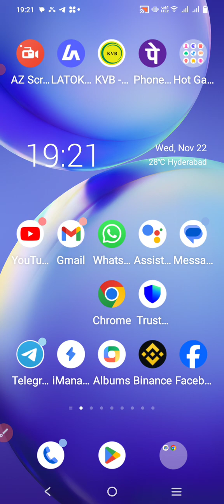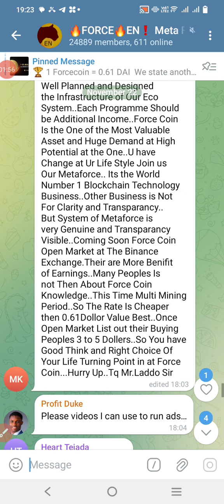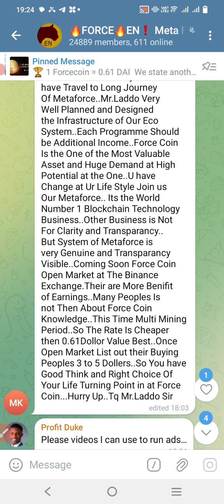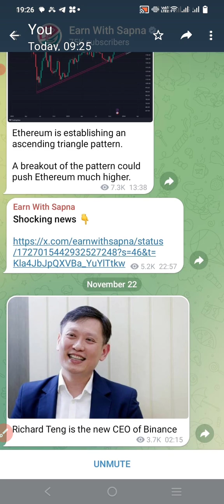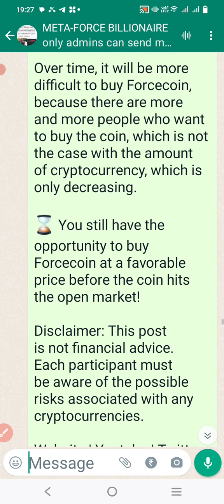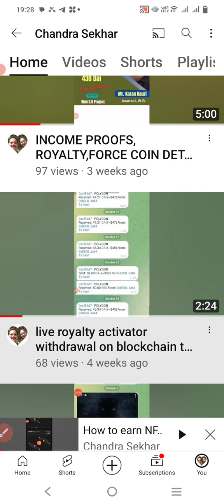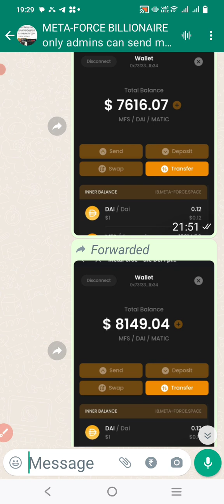FORCE COIN IS 0.61$ WHAT IS FUTURE PREDICTION? NEW UPDATE 22/11/23 TO JOIN 9666406195 INVEST RS 1000